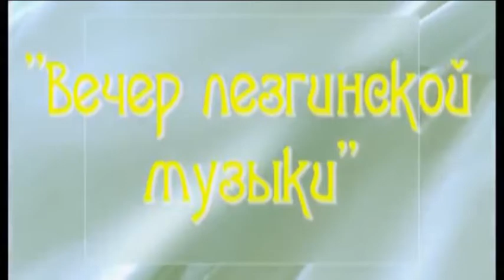гр Восток чан